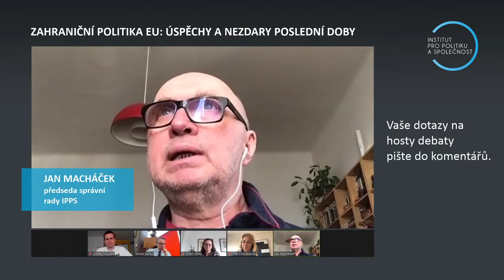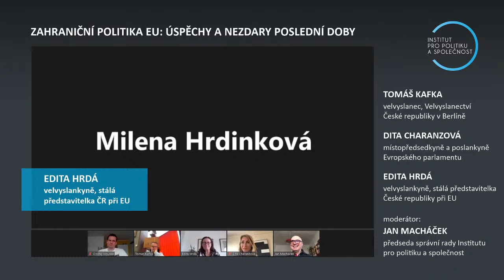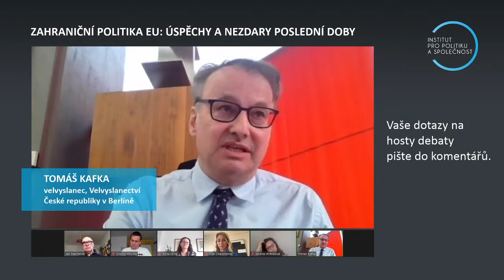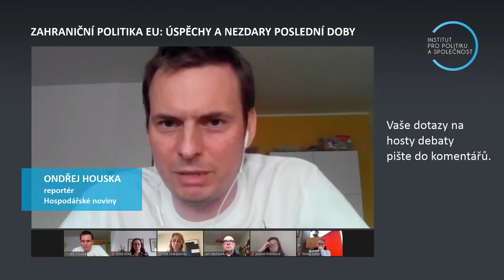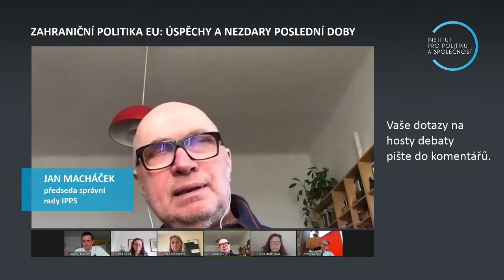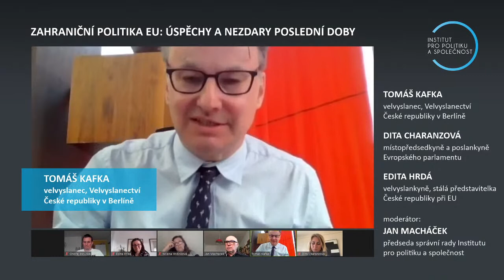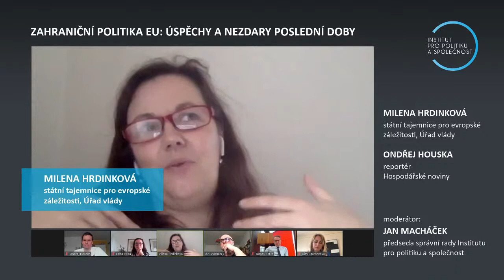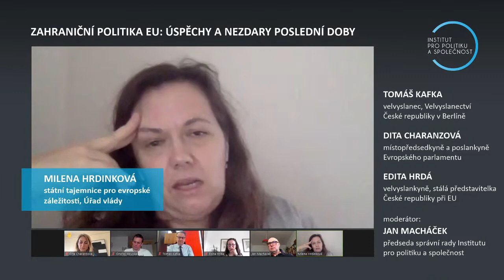Zahraniční politika EU: úspěchy a nezdary poslední doby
Nedávné moskevské setkání šéfa unijní diplomacie Josepa Borella s ruským ministrem zahraničních věci Sergejem Lavrovem bylo velkým fiaskem, jelikož ruská strana označila EU za „nespolehlivého partnera“. Navíc se tato návštěva protínala s uvězněním velkého kritika Kremlu Alexejem Navalného, což vyvolalo bouřlivé reakce v Rusku i ve světě. I když bylo cílem zlepšení vzájemných vztahů, opak se stal pravdou.

Spolupráce EU a Ruska je napjatá již celou řadu let, a to například v souvislosti s výstavbou rusko-německého plynovodu Nord Stream 2, kterou chtěl Evropský parlament v souvislosti s Navalného kauzou přerušit. USA považují jeho budování za posílení ruského vlivu v Evropě, zvýšení závislosti na ruském plynu a následné oslabení transatlantické spolupráce. Pragmatický přístup EU, která si nepřeje novou studenou válku s Ruskem, však s největší pravděpodobností dokončení Nord Streamu 2 umožní.

Je Nord Stream 2 politickým projektem, který má za cíl snížit význam Ukrajiny jakožto tranzitní země? Je výstavba plynovodu předzvěstí silného německo-ruského přátelství? Byla reakce europoslanců, kteří požadovali „hlavu“ Josepa Borrella, oprávněná? Jaké úspěchy dosáhla EU za poslední období? Jaké hodnoty chce šířit EU ve vztahu k Rusku a Číně? V jakém stádiu je investiční dohoda mezi EU a Čínou? Jedná se skutečně o „čínské diplomatické mistrovské dílo“?

Potvrzení řečníci:

Tomáš Kafka, velvyslanec, Velvyslanectví České republiky v Berlíně,

Dita Charanzová, místopředsedkyně a poslankyně, Evropský parlament,

Edita Hrdá, velvyslankyně a stálá představitelka ČR, výbor COREPER II; vedoucí, Stálé zastoupení ČR při EU,

Milena Hrdinková, státní tajemnice pro evropské záležitosti, Úřad vlády,

Ondřej Houska, reportér, Hospodářské noviny.

Moderátorem debaty je Jan Macháček, předseda správní rady Institutu pro politiku a společnost.